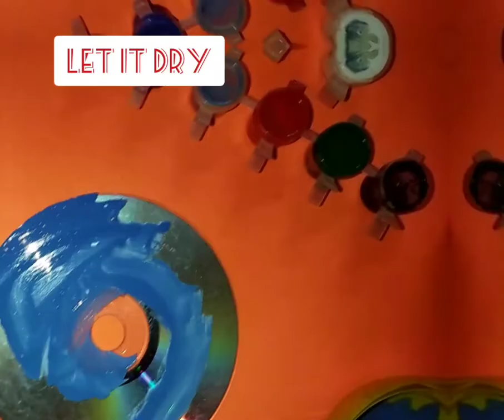first time to paint on cd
Video editing app-videoguru
Music credit app-videoguru